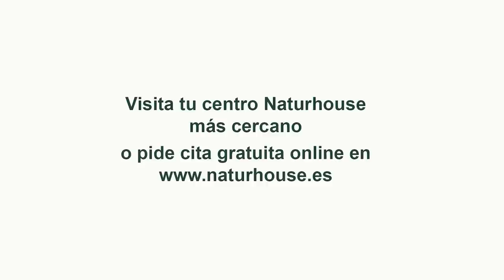Jesús Á.Rojo: el desliz de Sánchez ante Puigdemont, puede hacer saltar la investidura por los aires